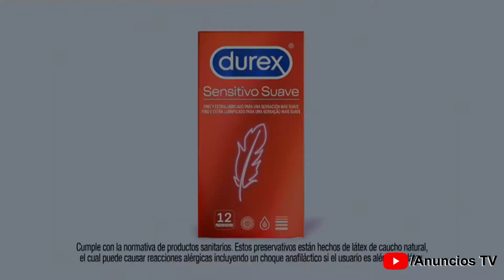ANUNCIO TV - 💕💕💕 DUREX - Elige El Tuyo, Tu Placer